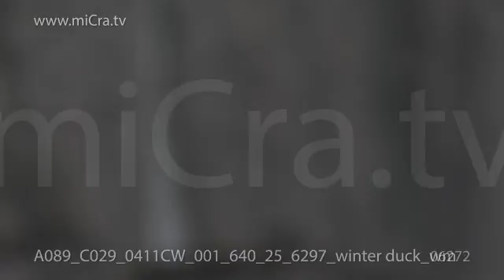29 winter duck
On request for sale.
This clip is in 2K resolution (2048x1152).
Filmed in slow motion 100 fps.
winter, duck, lake,
lands on the water,
the duck swims,
the duck quacks,
met,
takes off from the lake,
landing,
splashdown,
drinks from the pond,
eating,
croaks,
on snow,
on ice,